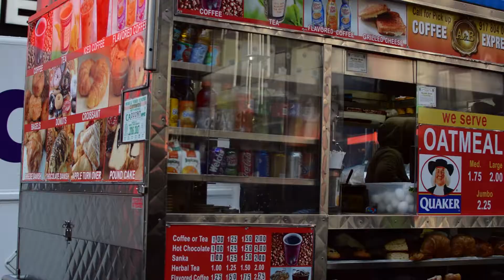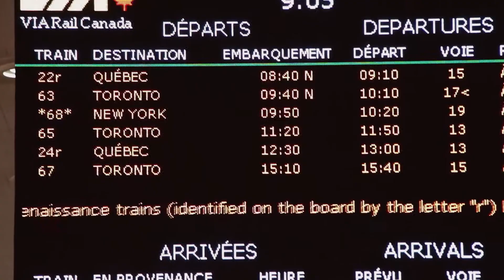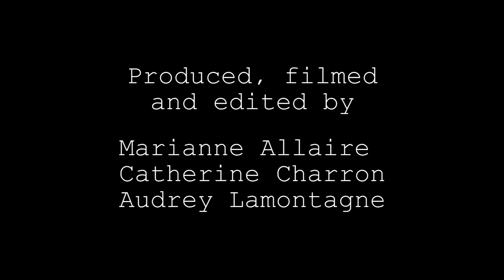NMUN-NY 2015 Collège Lionel-Groulx